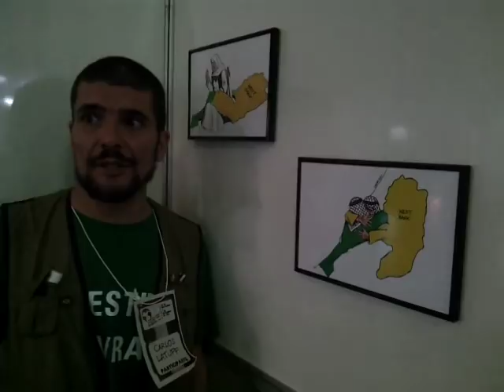Carlos Latuff no Fórum Social Mundial Palestina Livre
Obras do cartunista Carlos Latuff em apoio à causa palestina estão expostas no saguão da Usina do Gasômetro, em Porto Alegre, durante a realização do Fórum Social Mundial Palestina Livre.

Em depoimento para o Portal da EBC, o artista explica as razões do seu trabalho e porque abre mão da cobrança dos direitos autorias.

Dentro da programação do Fórum, Carlos Latuff participará de uma roda de conversa no dia 01/12, às 12h15, no Salão de Festas da Reitoria da UFRGS.